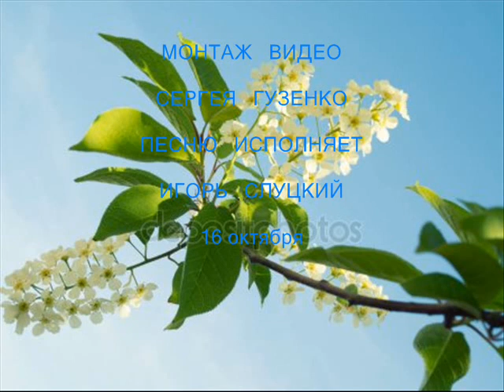ТОЛЬКО ТЫ ОДНА